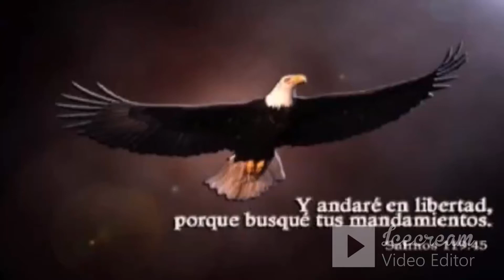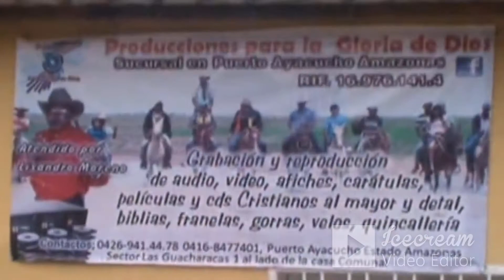MUSICA CRISTIANA TROPICAL EN AMAZONAS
lisandro moreno